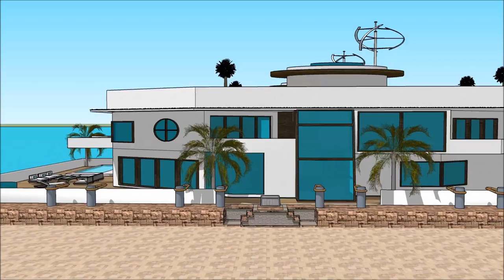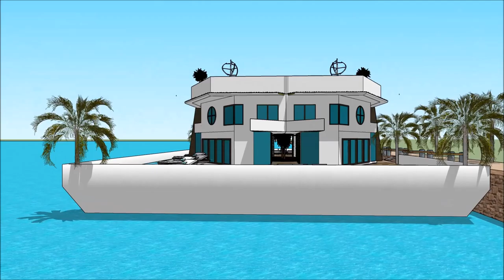Antibes Yacht show 2018 Villefranche sur Mer Yacht Show 2018 maison flottante Superyachts and Mega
The houseboatzania launching an innovative high-end luxury yacht houseboat home design potentially as a display of exhibition of the Antibes Yacht show 2018 Villefranche sur Mer  Yacht Show 2018  maison flottante Superyachts and Mega.

The collection of the Houseboatzania concept of Antibes Yacht show 2018 Villefranche sur Mer  Yacht Show 2018  maison flottante Superyachts and Mega consists of high luxury and architectural art pieces in minimalism combined with living on the waterfront of the harbour of

New Caledonia Aosta Valley Jersey Saint-Martin Wallis and Futuna Saint-Barthélemy Saint-Pierre and Miquelon Île-de-France Rhône-Alpes Provence-Alpes-Côte d'Azur Nord-Pas de Calais Bahamas Thailand China Russia Luxembourg Belgium Sierra Leone Kazakhstan Turkey Mallorca Seychelles South Africa Greenland Alaska Toronto Quebec Nice Antibes Marseille Seychelles French Polynesia Lyon Toulouse Antibes Cannes Nantes Strasbourg Montpellier Bordeaux Saint-Étienne Congo Madagascar Cameroon Ivory Coast Niger Senegal Chad Guinea Rwanda Burundi Belgium Benin Haiti Togo Vanuatu Comoros

The houseboat yacht design has the basis to sustain living with high standards and contemporary structural design at Antibes Yacht show 2018 Villefranche sur Mer  Yacht Show 2018  maison flottante Superyachts and Mega with numerous of prospects for excessive living and celebrating the desire of life worldwide: